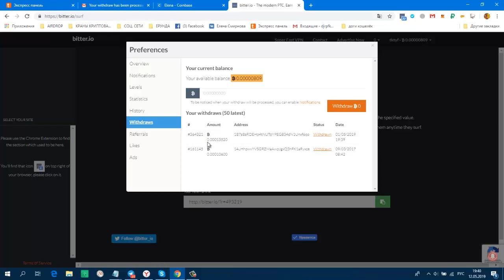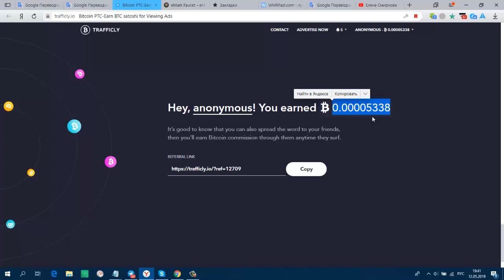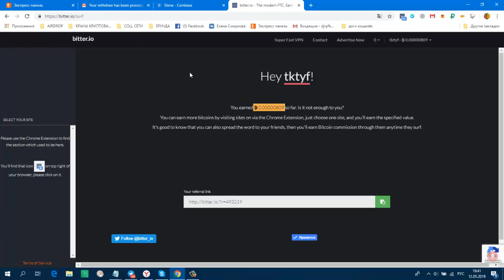Без вложений Расширение Bitter io Платит!!! в btc